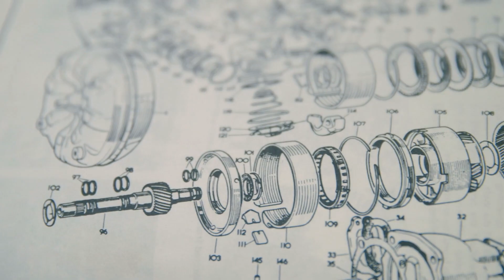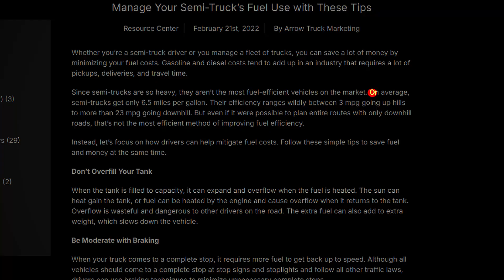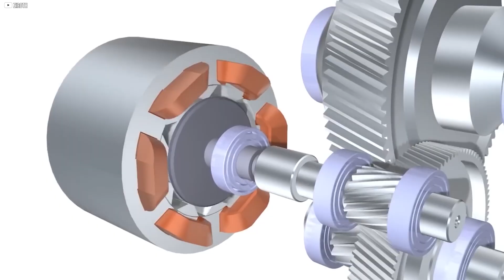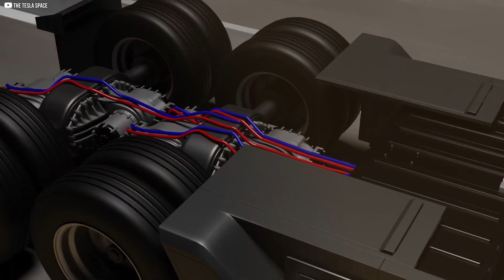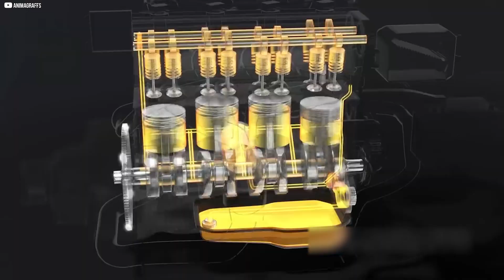Why the Tesla Semi Could End Diesel Trucking Forever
The Tesla Semi isn’t just another truck—it’s a quiet revolution on wheels. With a drag coefficient rivaling supercars, four independent motors, and advanced energy-saving systems, it’s built to go farther using less. From platooning formations that share the wind to precision-controlled auxiliary systems, every detail is designed for maximum efficiency. The result is a machine that can carry the same loads as diesel giants while consuming a fraction of the energy. Built for a million miles and powered by innovation, the Tesla Semi promises to change not only how goods move, but how the very roads beneath them feel.